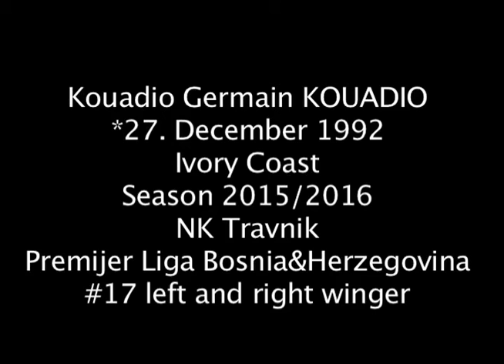Germain KOUADIO season 2015-2016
left & right winger NK Travnik (Bosnia Herzegovina)
Season 2015/2016
26 matches - 9 goals - 4 assists (Premjer Liga)
2 matches - 1 goal - 1 assist (Cup)